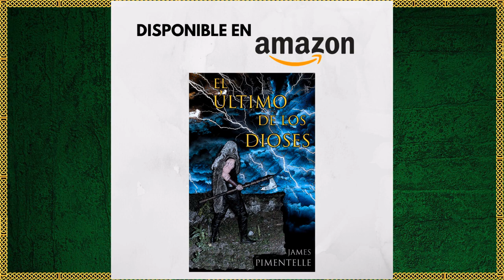¿Cómo Inició La Era Vikinga? El Saqueo al Monasterio de Lindisfarne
Esta misma semana se cumplieron 1229 años del famoso ataque al Monasterio de Lindisfarne, que marcó el inicio de toda una Era como fue la Vikinga. Este saqueo supuso un antes y un después, pero, ¿por qué es así?

Descubre el ataque al Monasterio de Lindisfarne y cómo marcó el inicio de la Era Vikinga, sus antecedentes y sus posteriores consecuencias que dejaron huella en la historia.

¡Skål a Todos! 🍻

⚡️Si eres apasionado de la mitología nórdica y la cultura de los vikingos, tienes que leer mi libro: "El Último de los Dioses". Puedes adquirir tu copia digital en formato kindle y pasta blanda a través de Amazon. Aquí te dejo el enlace 👇

00:00 Prólogo
01:00 Lindisfarne en la Serie
01:47 Antecedentes
02:21 El Ataque al Monasterio
02:54 Importancia de Lindisfarne
03:26 Consecuencias
04:33 Epílogo